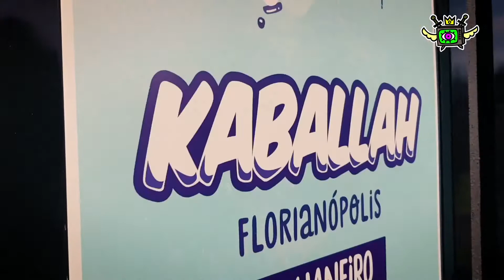United VJs @ Kaballah Summer Festival 2019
com VJ Ulster, VJ P4nick & VJ Foga.
edição VJ Grazzi